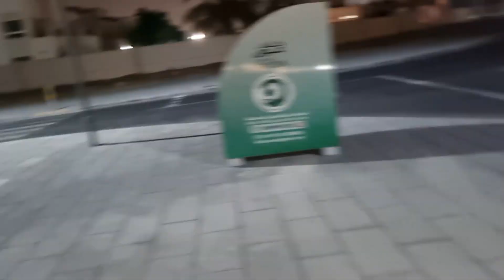chicken mandi recipe ❤️ || dhoodh wali samiyan😍 || special menu husband ky liye 🥰